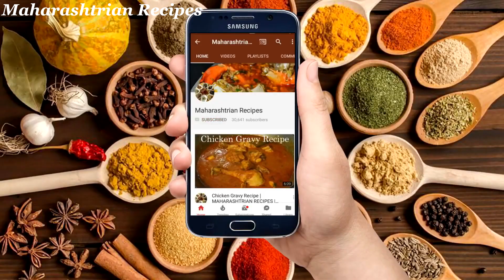उरलेल्या भाताचे काय करायचे हा प्रश्न या रेसीपीमध्ये सुटेल | Rice Recipe | Maharashtrian Recipes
उरलेल्या भाताचे काय करायचे हा प्रश्न या रेसीपीमध्ये सुटेल | Rice Recipe

Ingredients :-

Rice
3 onion chopped
curry leaves
3-4 green chilli chopped
1 cup roasted peanuts
1/2 tomato chopped
salt to taste
coriander leaves
1/2 tsp black mustard seeds
1/2 tsp cumin seeds
2 tsp oil
1/2 tsp Turmeric powder

Maharashtrian Recipes